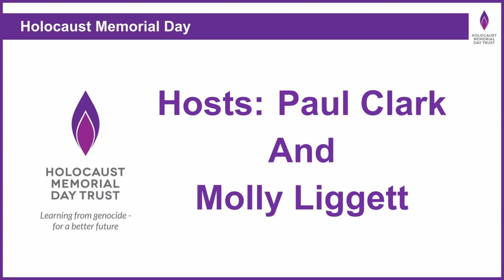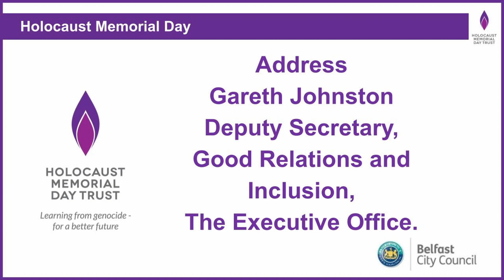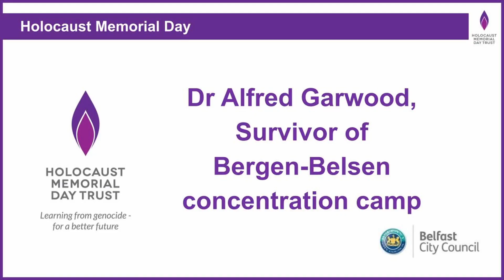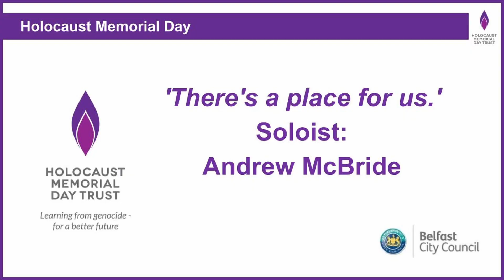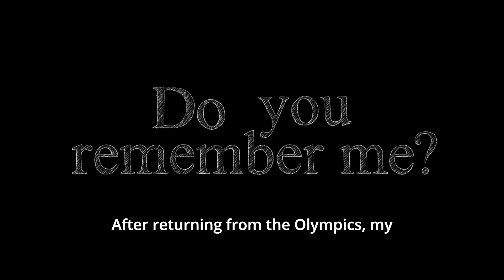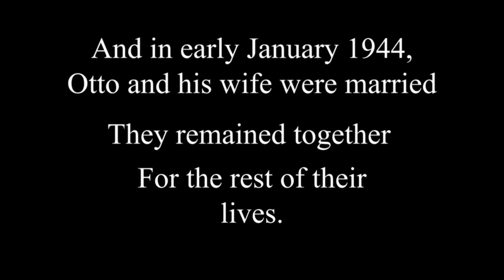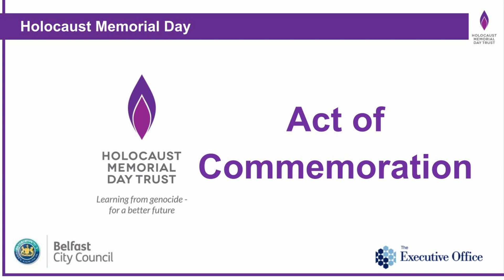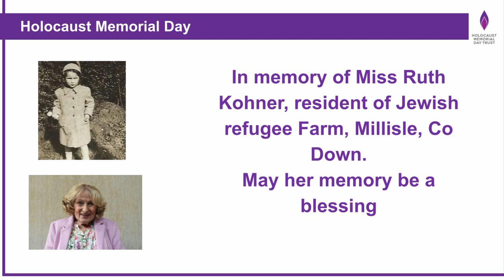Holocaust Memorial Day Ceremony in Northern Ireland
Northern Ireland came together on 24 January for a poignant and meaningful Holocaust Memorial Day Ceremony in Belfast. Watch the Ceremony here.